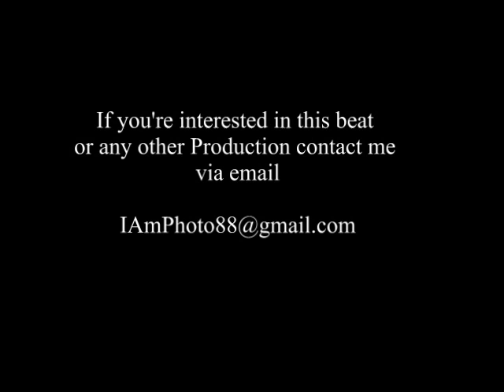Ball Game (Whiz Khalifa Eminem Asap Rocky)_Produced by Photo